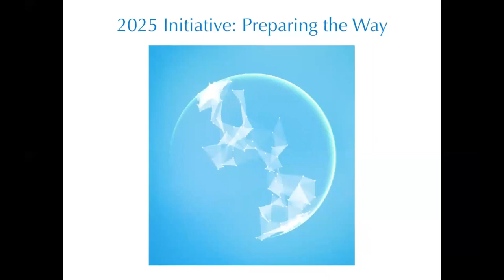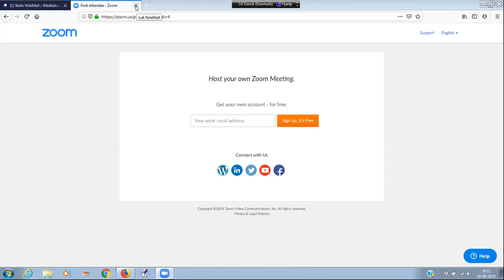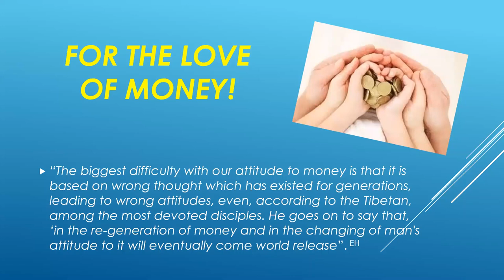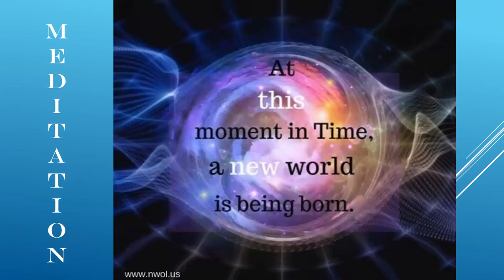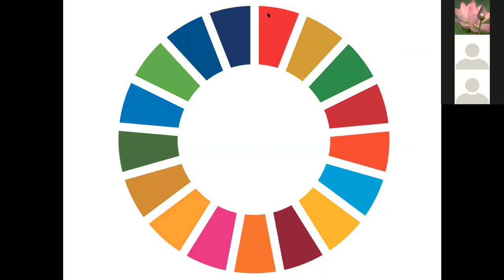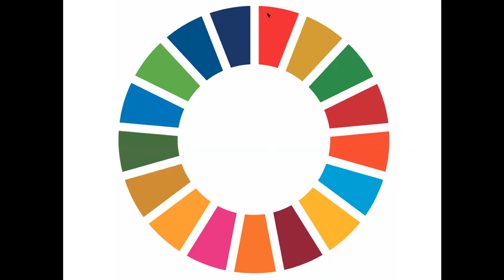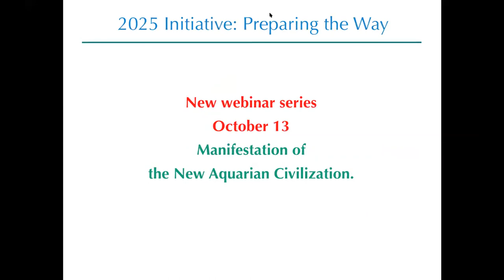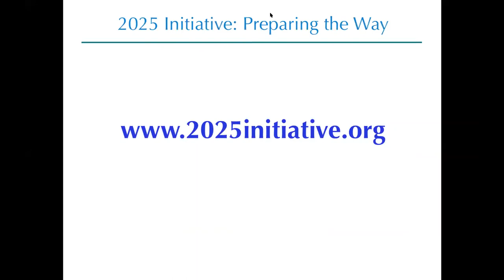2019 Meditation in support of the United Nations Sustainable Development Goals Goal 8 Decent work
Libra New Moon Meditation supporting the United Nations Sustainable Development Goals. In the cycle of Libra we work with the Goal 8: "Decent Work and Economic Growth."